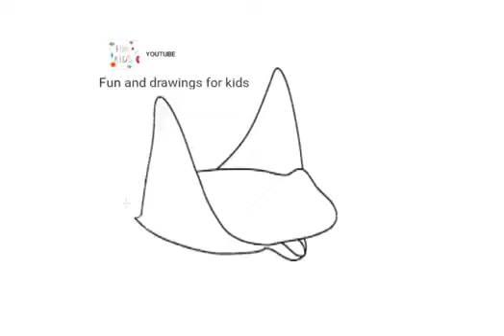كيفية رسم سمكة الراي اللساع